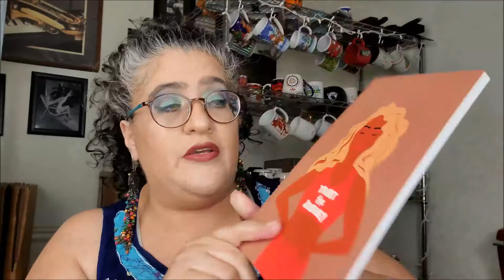Eden Bodyworks 16th Anniversary Box August 2020! WOW!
EDENCurlfriends

Heyas, dragynettes! Better late than never, but yes, the "final" box in my Ambassadorship is here (there's a rumor they may continue the program for a month)! My box was missing a few items, but YOU can pick up the COMPLETE box, worth $200, for $99!

What do you think? Are you interested?

Note: the EBW Hair & Body Butter is NOT a part of the box you buy. Sorry.

Pick up your EBW products here and save a little coin! I do earn from that code, but you get the savings.

Twitter|FB|IG|Pin: domynoe .:. Writing: alden.nu

Lemon Sorbet Luxe Body Scrub by Emanate Essentials 3.8 oz. - @emanateessentials ($12.50)
Lemon Lavender Travel Tin Candle by Pretty Honest Candles 3 oz. - @prettyhonestshop ($10)

Chakra Balance Blend Tea by Bea’s Wellness Teas 0.5 oz. - @beaswellnessteas ($5)

Today's Tea: Pukka Elderberry & Echinacea Organic Fruit Tea

Other Cool Stuff:
The Crow & Dragon (honorary sister's shop: give her some love please!)
Eden Bodyworks (referral; I do earn a small amount of sales)

Face -
Good Molecules Silicone-Free Priming Moisturizer
CoverGirl TruBlend Undercover Concealer in Classic Beige
Nyx Born To Glow Naturally Radiant Foundation in Natural
ColourPop Pretty Fresh Hyaluronic Hydrating Foundation in Light 55N (concealer)
Maybelline Expert Wear Single in Linen
Bad Habit Loose Setting Powder in 5/Beauty Bakerie Flour Better Not Bitter Setting Powder
Mented Cosmetics Bronzer in Vacay
Mented Cosmetics Blush in Berried Away
Estate Dew Me Baked highlighter in Lit

Eyes -
elf 16 Hour Camo Concealer in Fair Warm
Kryolan Eyeshadow Primer
RCMA No Color Powder
Nomad Cosmetics Marrakesh Intense Eyeshadow Palette
CoverGirl Easy Breezy Brow in Clear
ColourPop Brow Boss in Soft Black
Karity Millennial Ink Liquid Eyeliner
Nyx Matte Setting Spray (wings)
SUVA Hydra Liner in Grease (wings)
JD Glow Liquid Gel Liner in Chrome
Rimmel Scandaleyes Curve Alert Mascara

Lips -
ColourPop Lippie Stix Primer
Estate Wet Matte in Lolly
Rare Beauty Matte Lip Cream in Transform
Air Repair Maximum Moisture Lip Quencher
Lurella Liquid Lip in Tempted
Charlotte Tilbury Lip Cheat Lip Liner in Walk of Shame

Derogatory comments will be deleted and users banned. Bullies/harassers WILL be reported.